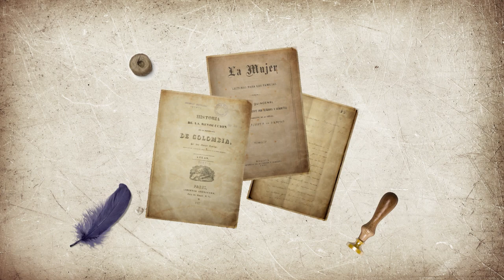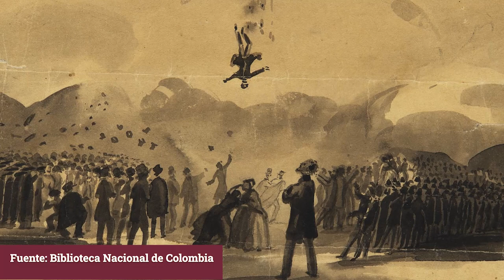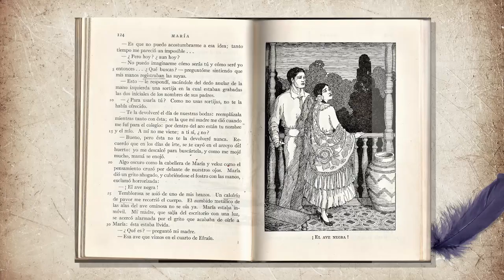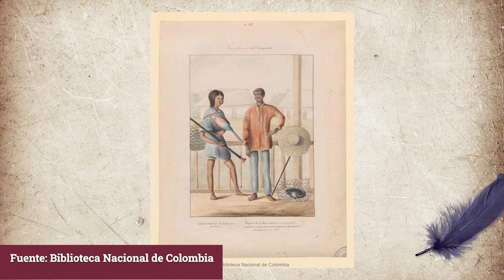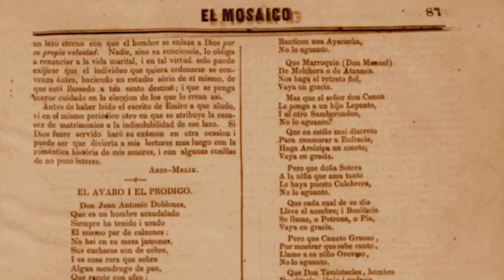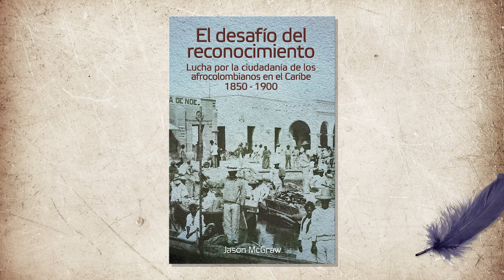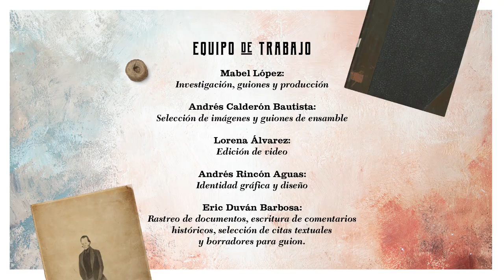Vblog # 4. Los literatos decimonónicos. “De la biblioteca del XIX al canal de Youtube”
La literatura es una maravillosa fuente para acercarnos al pasado porque allí se condensan las experiencias, realidades, ideas y aspiraciones de nuestros antepasados. De manera general, podemos ver que las obras del siglo XIX reflejaron varias preocupaciones de una sociedad que empezó a reconocerse a sí misma y se esforzó por identificar y describir los paisajes, los territorios y las personas que habitaron la nueva República.

En esta cuarta entrega del especial “De la biblioteca del XIX al canal de Youtube” analizaremos a cinco autores románticos, costumbristas o modernistas que hicieron historia con sus obras, a través de la cuales es posible reconstruir la desesperanza, la ilusión y la nostalgia del siglo XIX. Se trata de Jorge Isaacs, Candelario Obeso, Eustaquio Palacios, José Asunción Silva y José Eugenio Díaz Castro.

Fuentes empleadas en la nota:

Vblog#50. El desafío del reconocimiento. Lucha por la ciudadanía de los afrocolombianos en el Caribe, 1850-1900, de Jason McGraw, originalmente escrito en inglés y dispuesto en español por la Editorial La Iguana Ciega, de Barranquilla.

Isaacs, Jorge. María. París: Imprenta de Garnier Hermanos, 1898. Disponible en Biblioteca Nacional de Colombia

Obeso, Candelario. Cantos populares de mi tierra. Bogotá: Fundación Gilberto Alzate Avendaño, 2009. Disponible en Biblioteca Nacional de Colombia

Palacios, Eustaquio. El Alférez Real. Bogotá: Ministerio de Cultura. 2014. Disponible en Biblioteca Nacional de Colombia

Silva, José Asunción. Intimidades. Héctor Orjuela (ed.). Bogotá: Instituto Caro y Cuervo, 1977. Disponible en Universidad Nacional de Colombia

Díaz Castro, Eugenio. Manuela: novela de costumbres colombianas. París: Librería Española de Garnier Hermanos, 1889. Disponible en Biblioteca Nacional de Colombia

Eric Duván Barbosa (Magíster en Economía e historiador) Rastreo de documentos, escritura de comentarios históricos, selección de citas textuales y borradores para guion

Los libros de Mabel López:

Morir de amor, violencia conyugal en la Nueva Granada, siglos XVI a XIX

Ni calladas ni sumisas. Trasgresión femenina en Colombia siglos XVII a XX (editora académica)

Las conyugicidas de la Nueva Granada. Trasgresión de un viejo ideal de mujer, 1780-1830